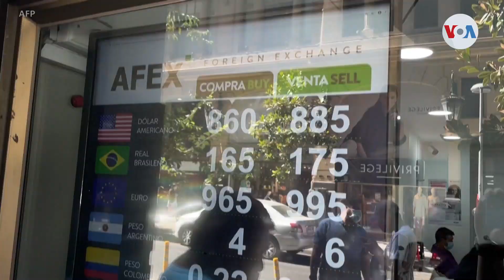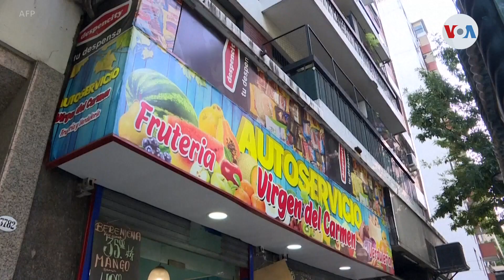América Latina puede ser la “salvación” a la crisis global: presidente del BID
América Latina tiene oportunidades en medio la crisis inflacionaria global. En entrevista exclusiva con la Voz de América, el presidente del Banco Interamericano de Desarrollo explicó por qué. Informa Jorge Agobian.